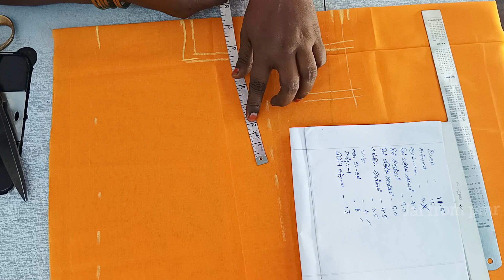சிறு பெண்களுக்கு அளவு எடுத்து பிளவ்ஸ் கட் பண்ணுவது எப்படி | Jai from pmr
First time blouse cutting
First time blouse cutting and stitching
Easy blouse cutting method
Sada blouse cutting
sada blouse stitching in tamil
10 minutes blouse cutting and stitching